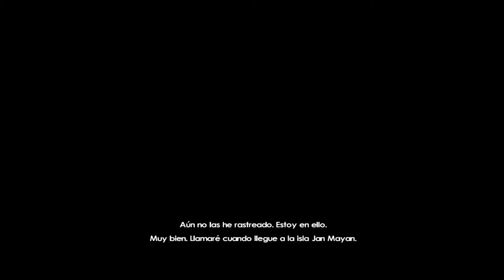Tomb Raider Underworld Guía en Español Sur de México - Serpiente de Midgard y Reino de los Muertos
Génisis 360

4° PARTE Y ÚLTIMA DEL SUR DE MÉXICO..

Vídeo-Guía Tomb Raider Underworld
Sur de México - La Serpiente de Midgard y Reino de los Muertos.
Tesoros: 50/50
Reliquias: 1/1
Hola a todos en esta guía podrán encontrar todas las Reliquias y Tesoros del Cuarto nivel de Tomb Raider Underworld que es el Sur de México, cualquier pregunta no duden en hacerla, ojala les guste el vídeo y espero subir la siguiente guía muy pronto
Saludos.